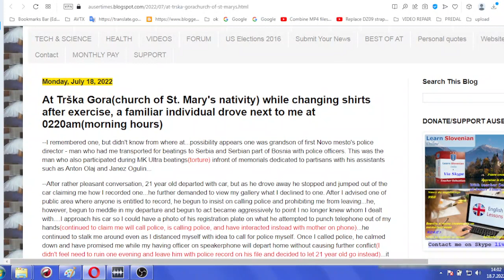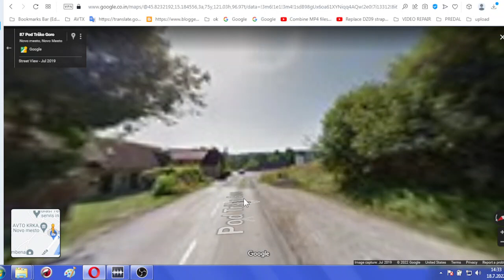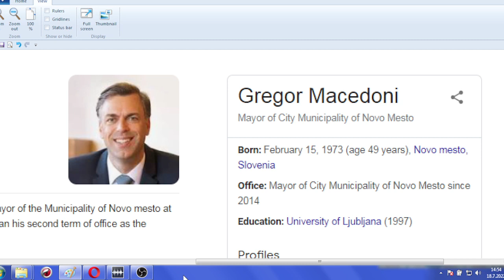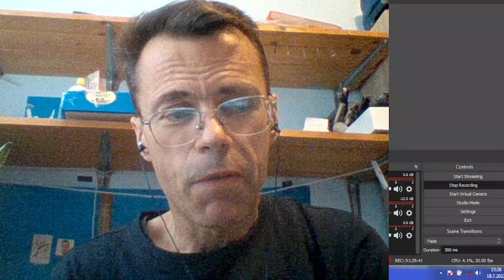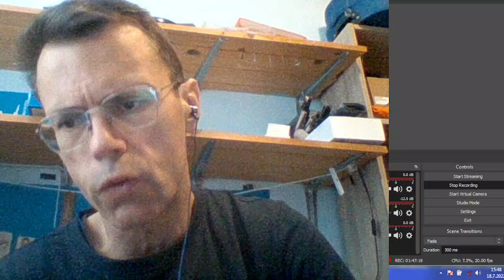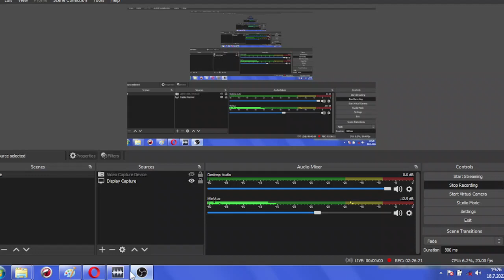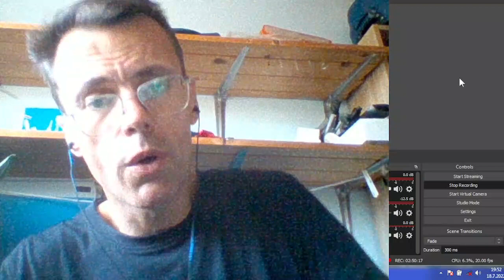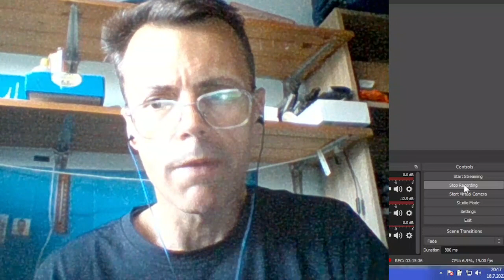MK ULTRA Ex Novo mesto police director's grandson assoults me on Trška Gora at St Marry is nativity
MK ULTRA Ex Novo mesto police director's grandson assaults me on Trška Gora at St. Marry is nativity church at 0200 AM July 18th, 2022